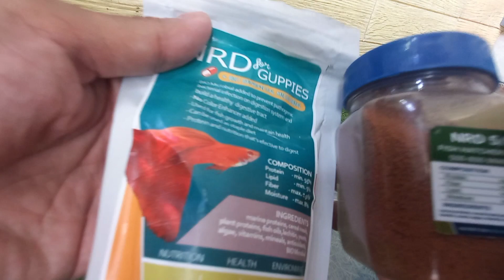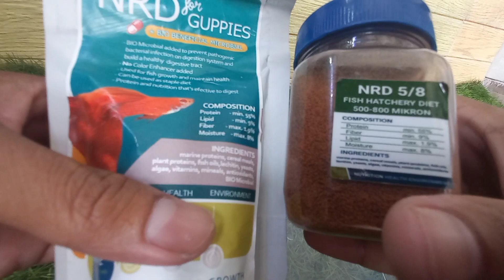bagusan mana NRD for guppy atau NRD biasa?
review pakan ikan guppy nrd for guppy  sama nrd

Terimalasih sudah menonton di channel fik aquatic
Jangan lupa kunjungi akun fik aquatic selain youtube untuk lebih dekat di :